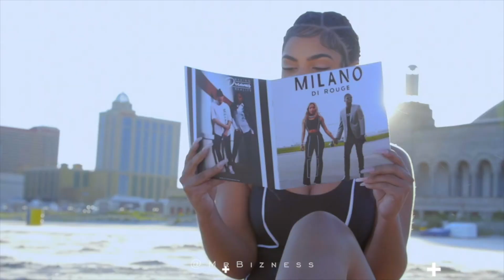Mrbizness | Reel 2018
Music Videos
Commercials
Weddings